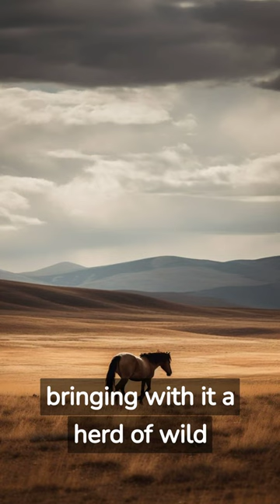The Parable of the Lost Horse - Fortune vs Misfortune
Life is a winding river, and we are often left wondering at its unpredictable currents. Dive into an ancient parable that reveals the secret to staying grounded amidst the ebb and flow of fortunes. This just might change the way you perceive life's ups and downs.